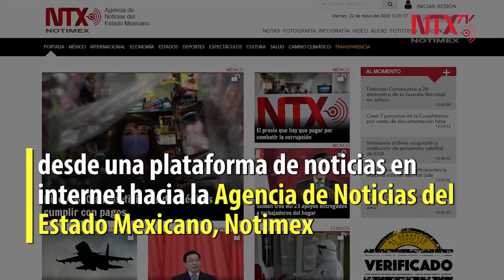Pide López Obrador respeto para resolver polémicas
El presidente de México, Andrés Manuel López Obrador, se manifestó en contra de los ataques que se suscitan desde una plataforma de noticias en internet hacia la Agencia de Noticias del Estado Mexicano, Notimex, y en especial, a su Directora General, Sanjuana Martínez.